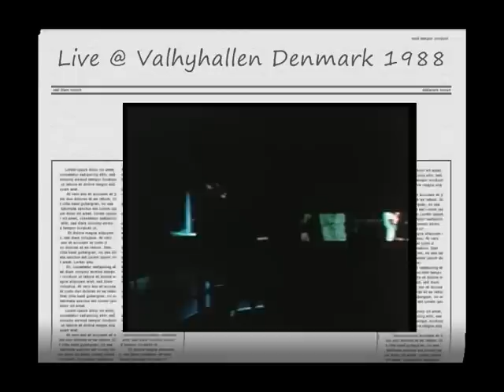Level 42 - Lessons In Love - Live @ Valhyhallen, Copenhagen, Denmark, 1988. Part 5